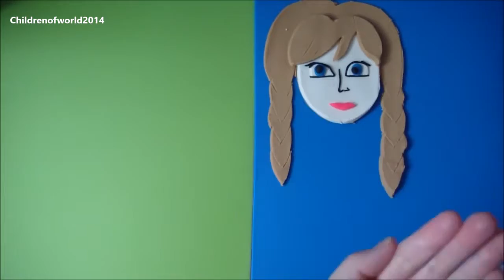Learning How to make Anna Princess of Play-Doh Die Eiskönigin